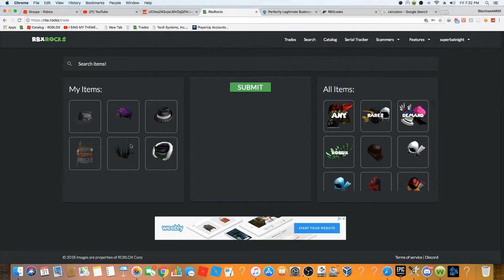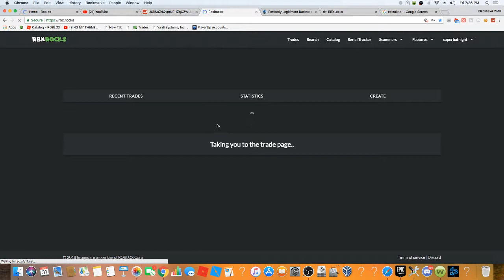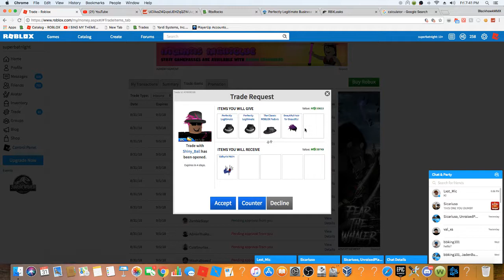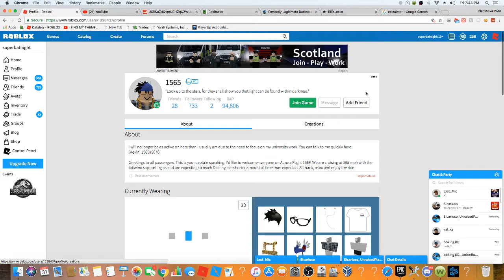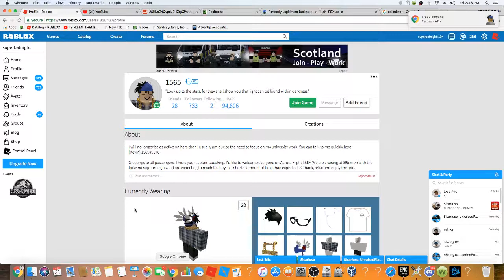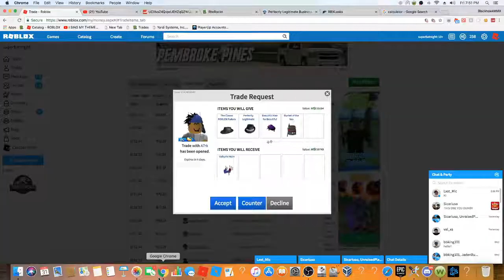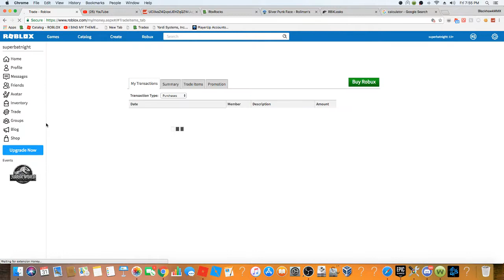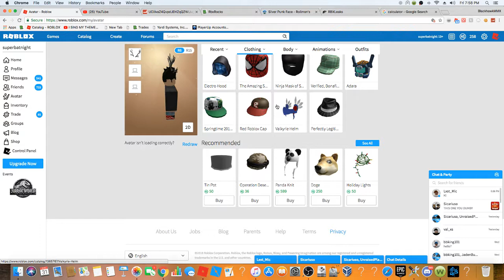ROBLOX TRADING SERIES EP2 (OMG WE GOT IT)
so my friend donated me and i also traded over the week